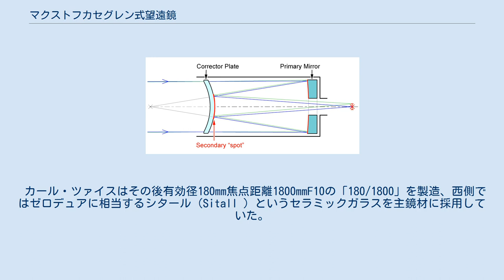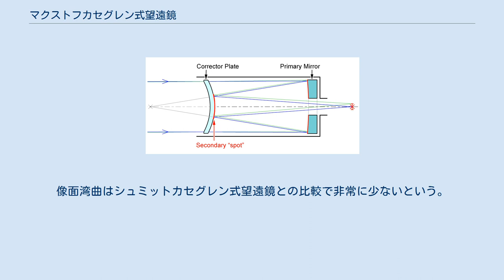マクストフカセグレン式望遠鏡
構成図 マクストフカセグレン式望遠鏡（マクストフカセグレンしきぼうえんきょう、Maksutov–Cassegrain telescope ）は、反射式と屈折式の両方を組み合わせたカセグレン式望遠鏡の一形式である。
 数値制御研磨機や検査法が発達したもののシュミット式望遠鏡の補正板製作は球面研磨より厄介であり、球面だけでシュミット補正板と同じ効果を得る方法が世界各国で研究された。
1943年にソビエト連邦のD・D・マクストフは凹面を対物側に向けたメニスカスレンズが球面鏡と逆の球面収差とコマ収差を持っていることに着目しマクストフカメラを製作、これを望遠鏡として使用するためにメニスカスレンズ後面中央部をメッキして反射鏡とし、主鏡中央に穴を開けて焦点を後部に出し、鏡筒後部で観察できるようにしたのがマクストフカセグレン式望遠鏡である。
 鏡筒前端が閉じており筒内気流が少なく、副鏡の支持棒がないので回折も少なく良像を得やすい。
残存色収差もわずかである。
 カール・ツァイスは有効径150mm焦点距離2250mmF15の「150/2250」を製造していた。
これは副鏡をメニスカスレンズの裏側そのものではなく独立させたもので、曲率半径も変えてあるようだという。
 カール・ツァイスはその後有効径180mm焦点距離1800mmF10の「180/1800」を製造、西側ではゼロデュアに相当するシタール（Sitall ）というセラミックガラスを主鏡材に採用していた。
鏡筒径はφ236mm、鏡筒長は545mm、重量約14kg。
カセグレン式望遠鏡は一般に鏡筒の重心が後方にあり対象の高度による接眼部の高さ変化が少ないが、この望遠鏡ではこの利点が特に強調されていた。
像面湾曲はシュミットカセグレン式望遠鏡との比較で非常に少ないという。